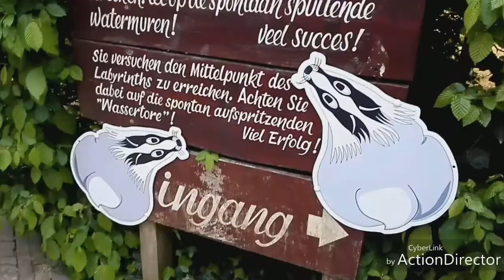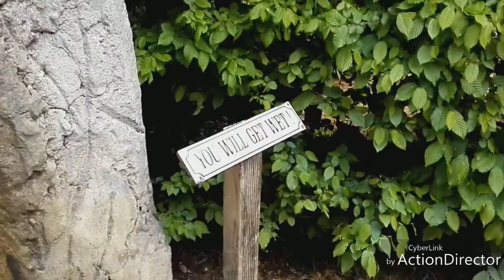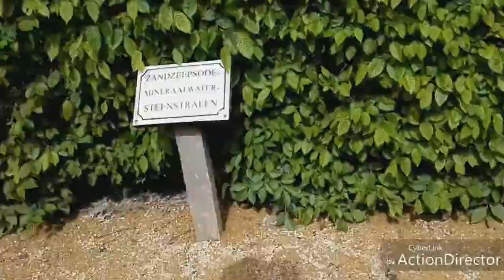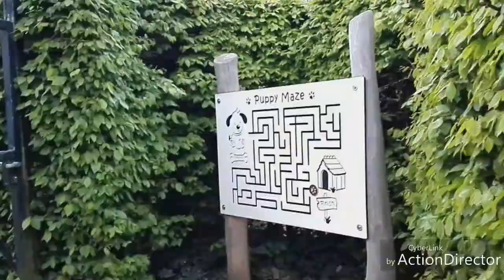Is het gelukt in doolhof?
hoi..hoi...is het gelukt in het middelpunt van doolhof Labyrint? Kijk op de video.